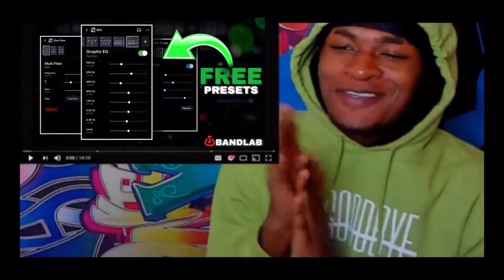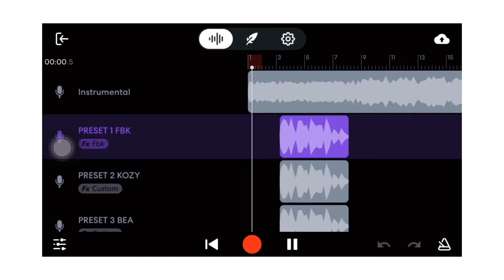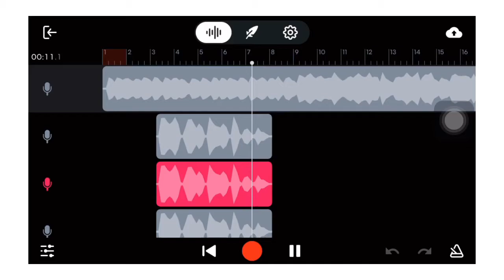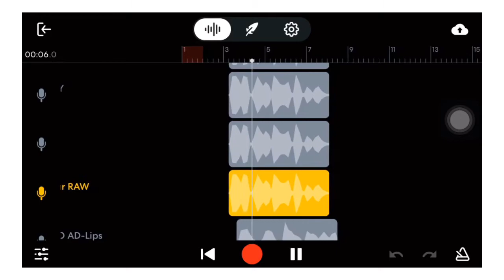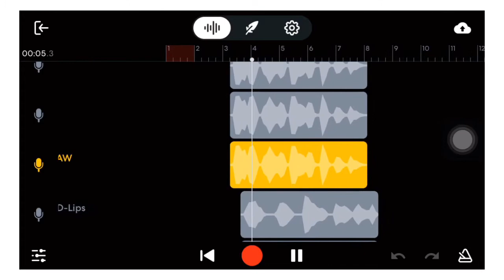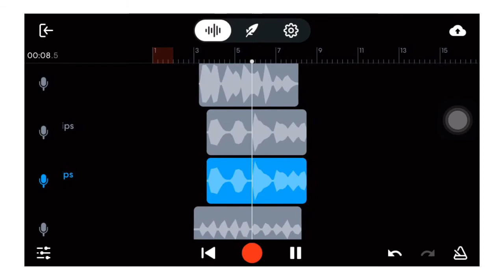7 FREE BANDLAB PRESETS | Pt.3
In Today’s Video i gave Away Free Bandlab Presets
Enjoy the video, Let me know if the presets were trash..

intro 0:00
First Preset 1:26
2Nd Preset 2:08
3rd Preset 2:58
4Th Preset 3:47
5Th Preset 4:25
6th Prest 5:16